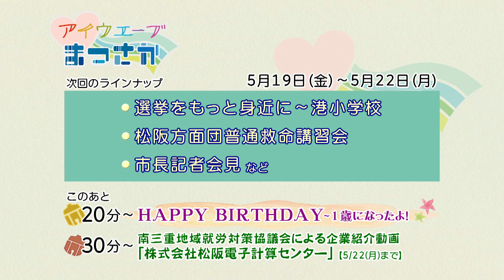松阪市行政情報番組VOL.1617 エンディング